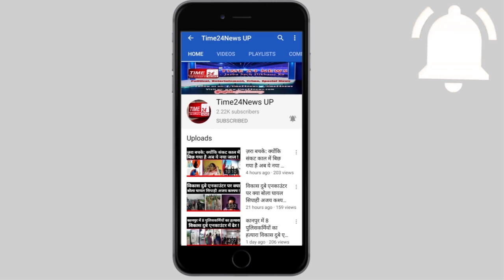गुड्डू पंडित का वो इंटरव्यू जिसे देखकर आप शेयर किए बिना नहीं रह सकते !